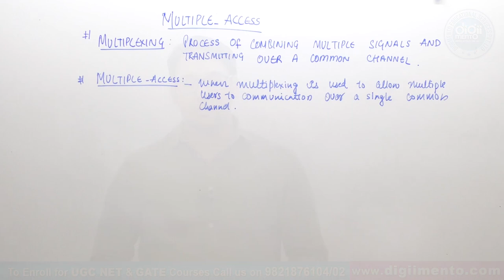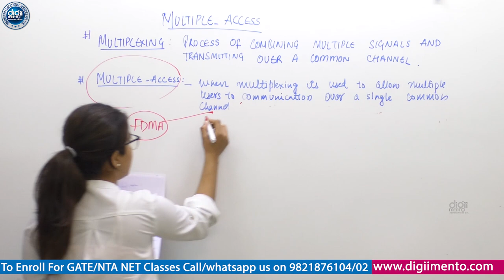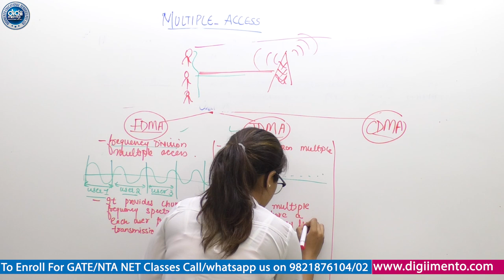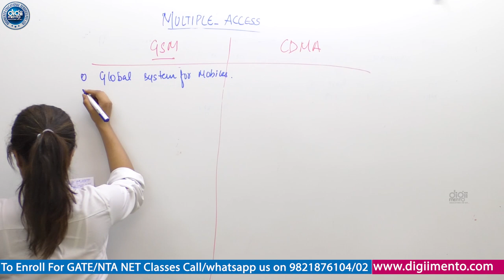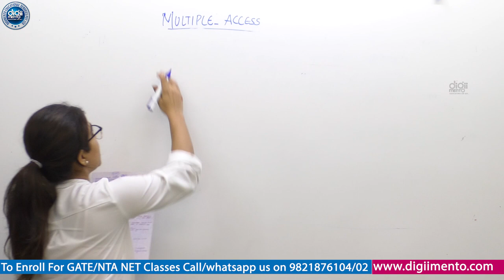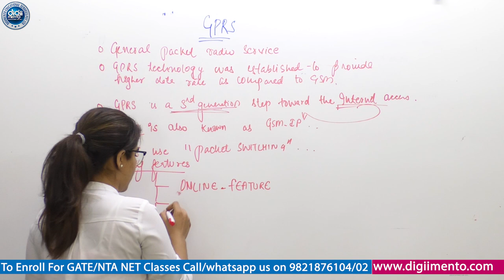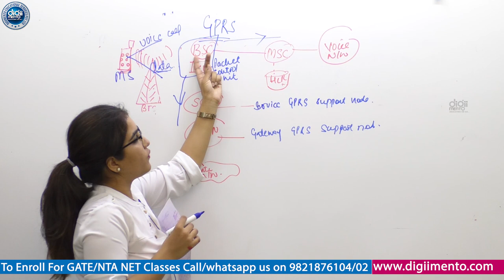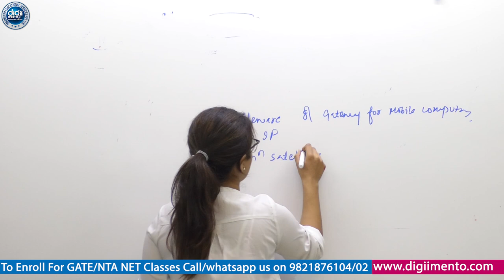Mobile Technology 02 Multiple Access CDMA TDMA FDMA - NTA UGC NET Computer Science